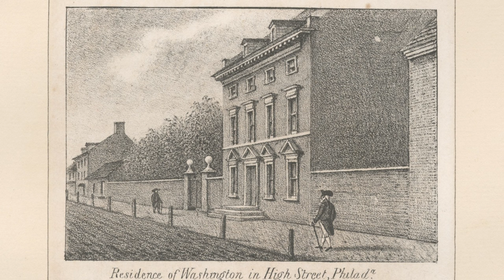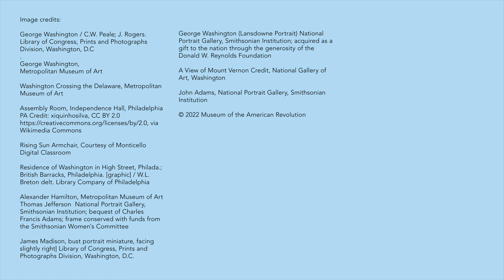A Walk Through George Washington's Philadelphia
What was Philadelphia like in the Revolutionary era when George Washington served as the first president of the United States, and how did the city shape him as a leader and person?

Authors and historians David O. Stewart and Talmage Boston joined Museum President & CEO Dr. R. Scott Stephenson for a walking tour through Washington’s Philadelphia, including stops at Independence Hall, the President’s House, and Congress Hall. Following stops at key moments in the Museum’s core exhibition and our special exhibition, Liberty: Don Troiani’s Paintings of the Revolutionary War, the trio warmed up in Revolution Place for a fireside chat about the nation’s first president.